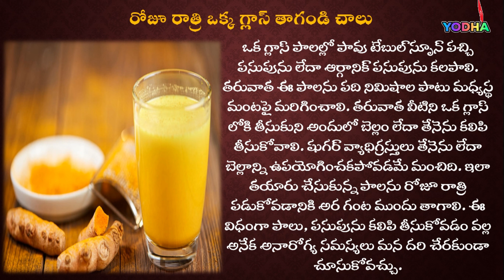పడుకోబోయే ముందు రోజూ రాత్రి ఒక్క గ్లాస్ తాగండి చాలు | 20 Amazing Health Benefits Of Turmeric Milk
పడుకోబోయే ముందు రోజూ రాత్రి ఒక్క గ్లాస్ తాగండి చాలు / Amazing Benefits Of Turmeric Milk / Pasupu Paalu | 20 Amazing Health Benefits Of Turmeric